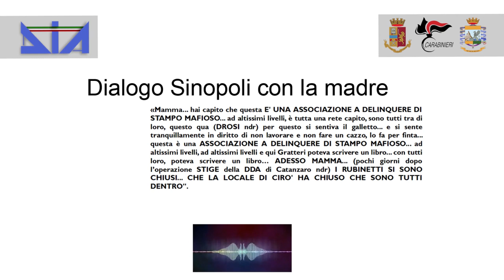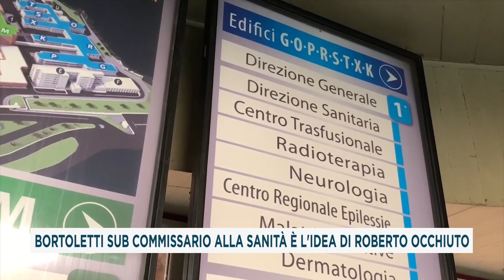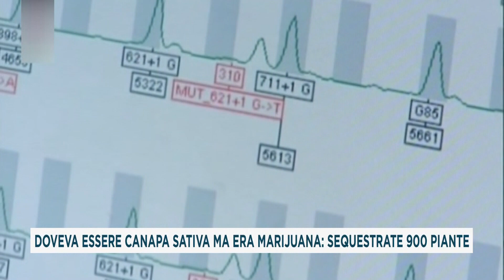TG DEL 28_10_2021 SECONDA EDIZIONE